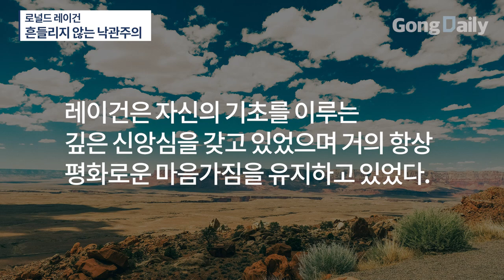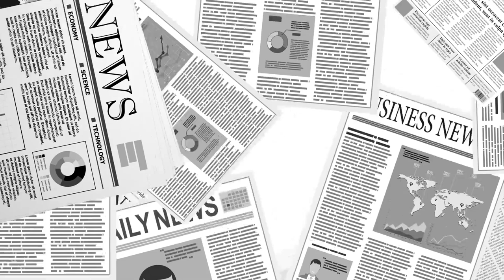로널드 레이건 / 흔들리지 않는 낙관주의 [공병호TV]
Bitcoin : 3MTW849AkP2ftLeSK2teZHMmzLu7Z83s9U